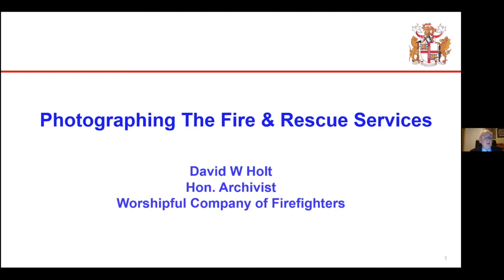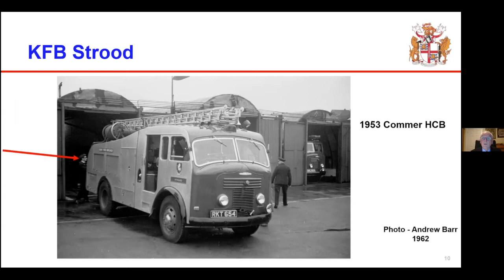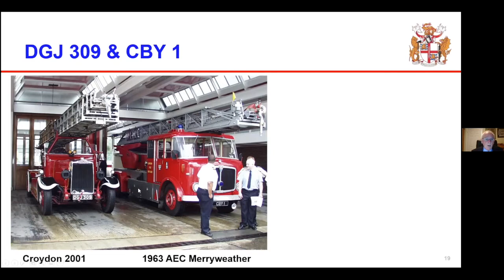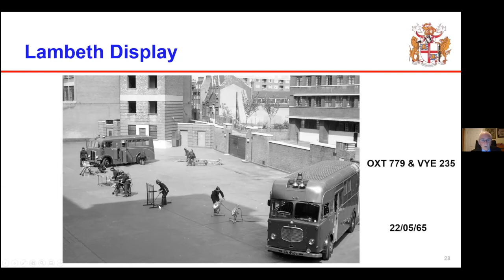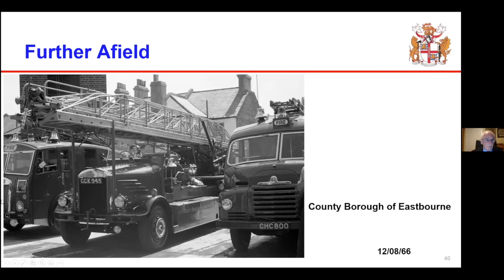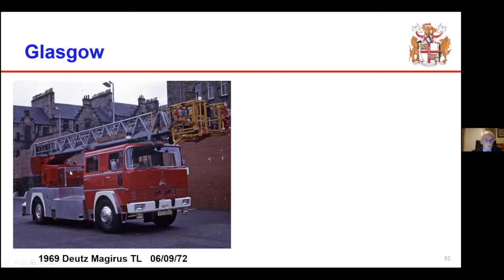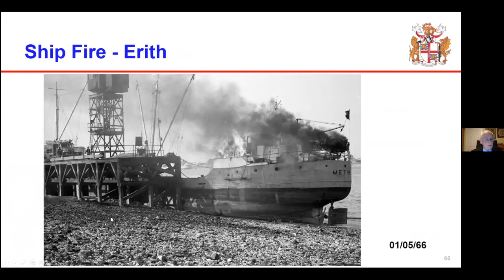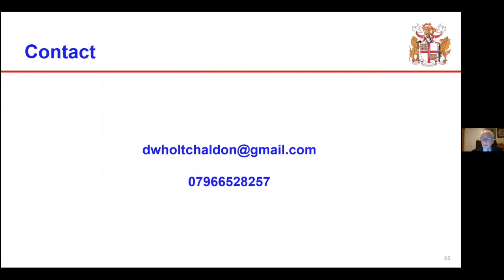Photographing the FRS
The content of this video was presented by Liveryman David Holt which highlighted his ambition starting in the 1950's to visually record Fire Fighting Appliances mostly in the London Fire Brigade but encompassed some on an international level when he travelld abroad.